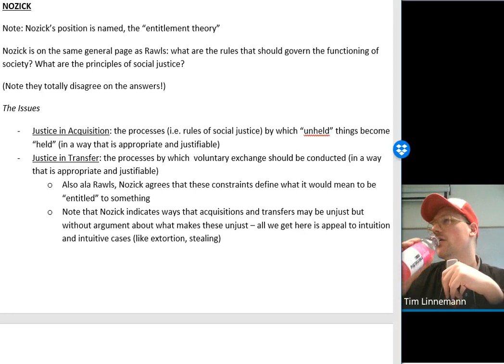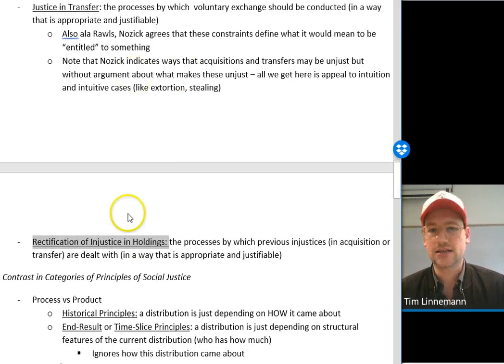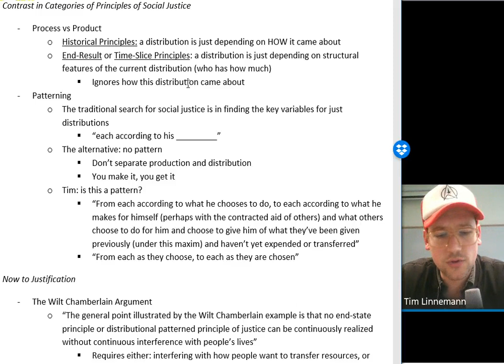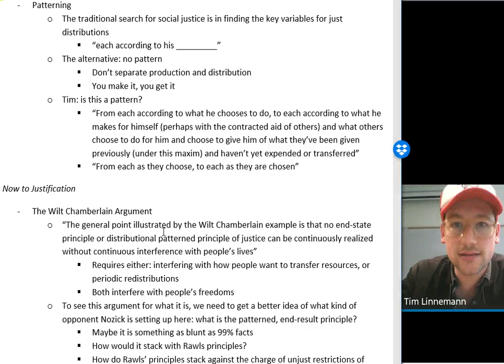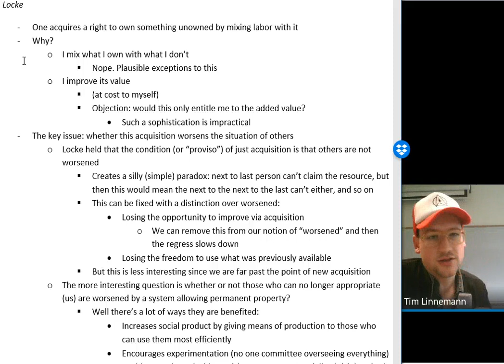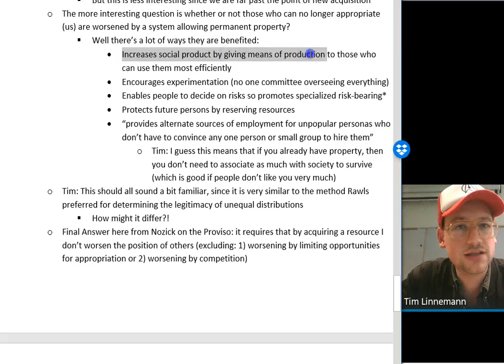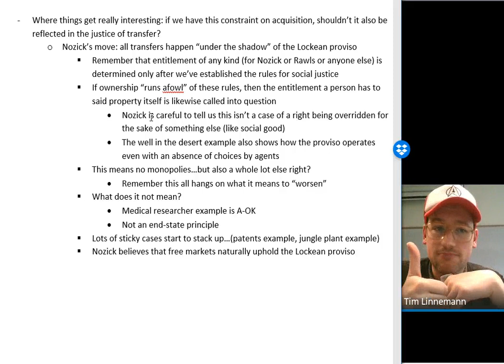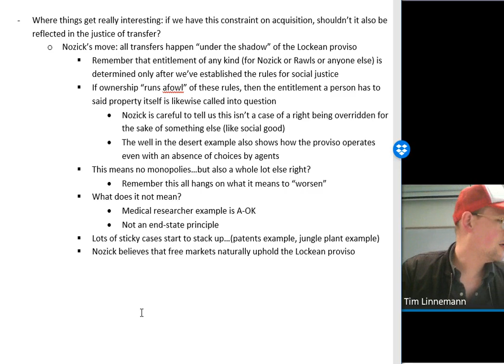June 8th Lecture